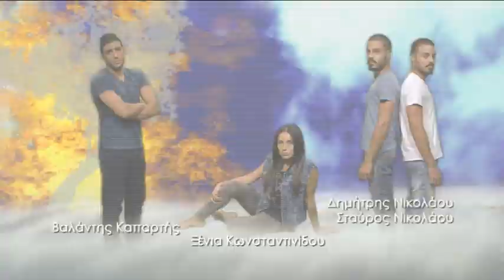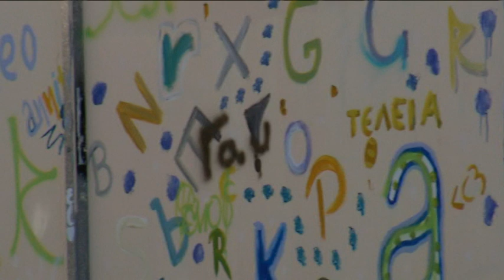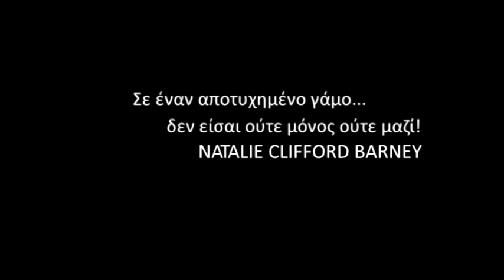7 Ουρανοί και Σύννεφα Αλήτες επ.51 Κύκλος 2ος (2013-14) SigmaTV